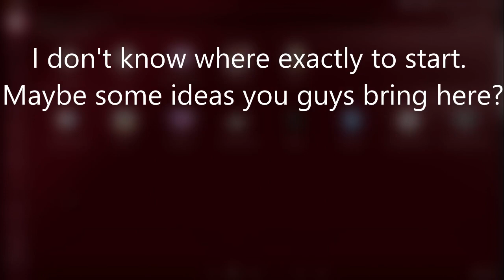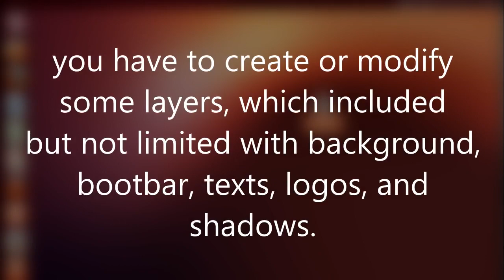Windows Mockups Wat&How Basics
Prepare for it, you need ideas and knowledge
Alternate titles for Windows Mockups Wat&How: Windows Never Released How&Why, OS Mockups Walkthrough for Dummies